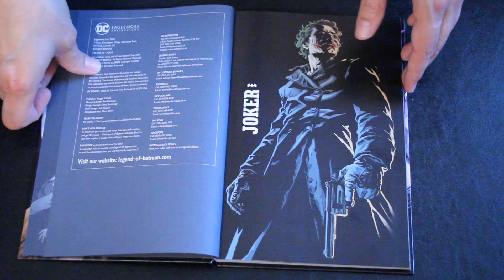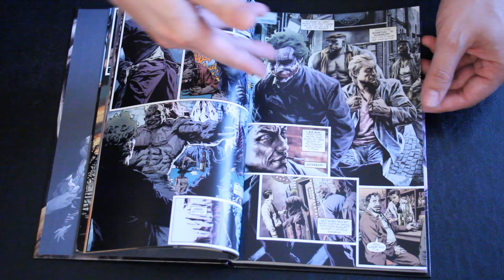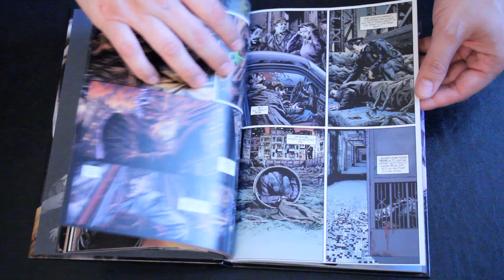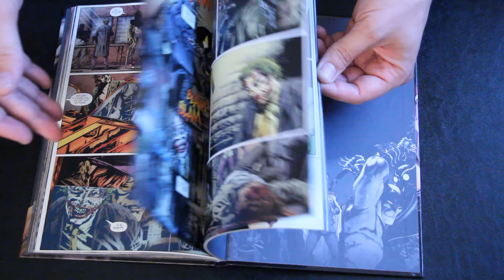Batman - The Joker Çizgi Roman incelemesi